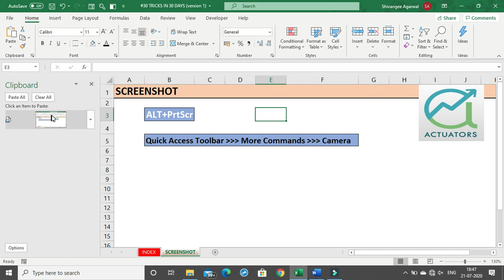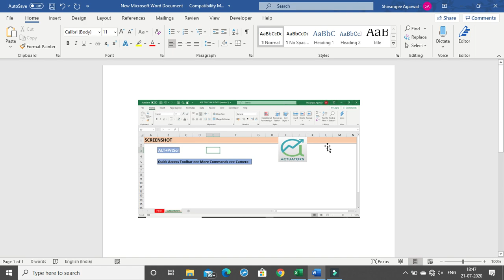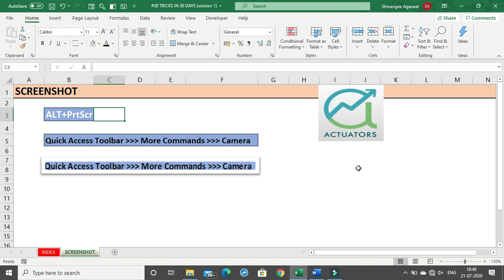Screenshot in Excel | Shivangee Agarwal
LEARN AMAZING EXCEL HACKS WITH US